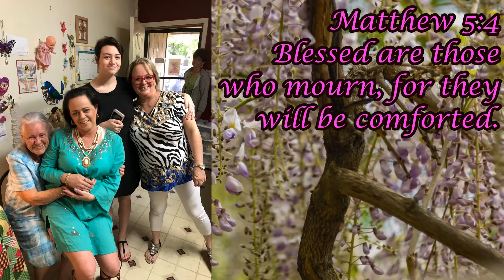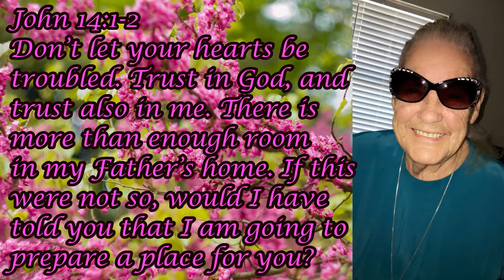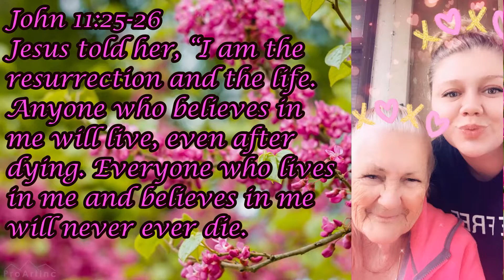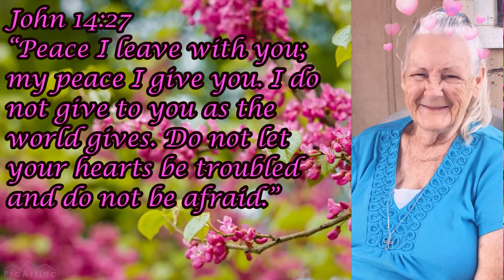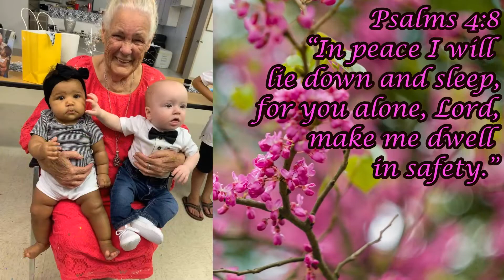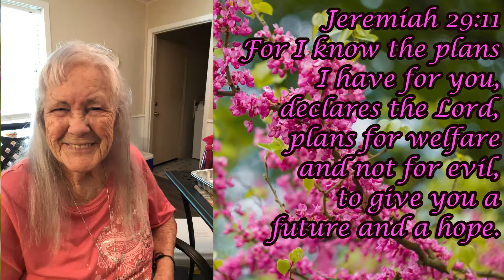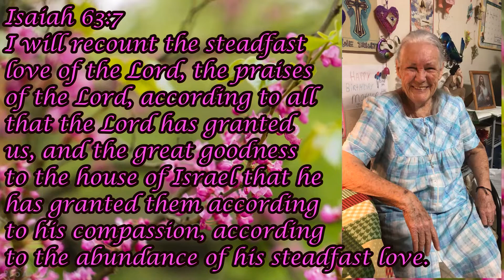Winnie Memorial Service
This is the memorial service for Winnie A Clapper Brummett. June 29, 1933, to July 12, 2021.